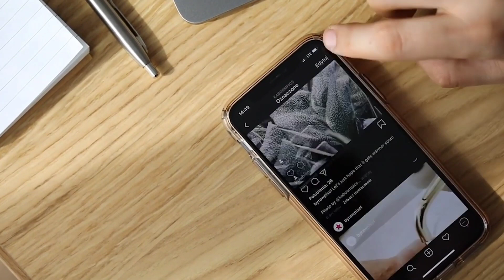What is online export | How to do export through online medium